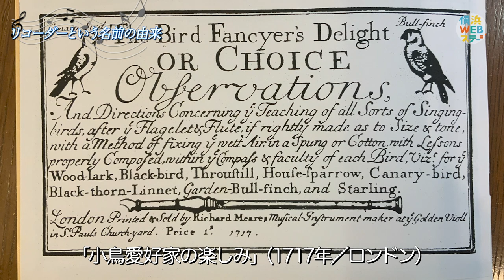吉澤実によるレクチャームービー《「リコーダー」の名前の由来》 Minoru YOSHIZAWA “Lecture about the recorder part1” ｜YWS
リコーダー界の第一人者・吉澤実による、レクチャームービー。
奥深いリコーダーの世界をご案内します。
公開中のリコーダーコンテンツと共にお楽しみください。

0:00～　リコーダーはどこの国の名前？
1:10～　各国での呼び名と音色の違い
3:20～　リコーダーという名前の由来

【22-A】
吉澤実（リコーダー）
Minoru YOSHIZAWA, Recorder

バーチャル版芸術フェスティバル事業
「横浜WEBステージ」

主催：横浜みなとみらいホール（横浜市芸術文化振興財団）
共催：横浜アーツフェスティバル実行委員会